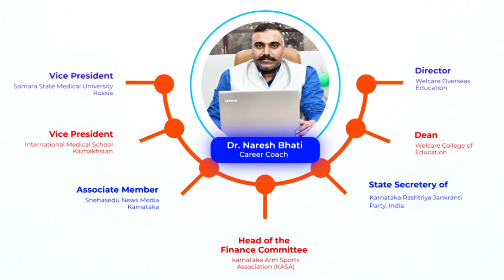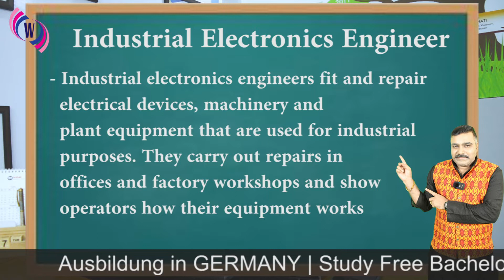Industrial Electronic Engineer I Vocational Training in Germany I Ausbildung in Germany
The role of an industrial electronics engineer is to assemble and repair electrical devices used in industrial applications, as well as machinery and plant equipment.
Electrical engineers work with the supply and flow of power, while electronic engineers deal with electronic devices from mobile phones to the industrial Internet of things. Industrial engineers, meanwhile, seek to understand and improve complex systems and processes in contexts such as factories and manufacturing plants.

Register for vocational training in Germany.